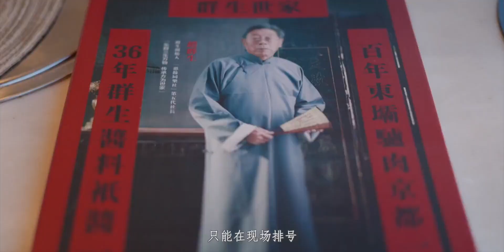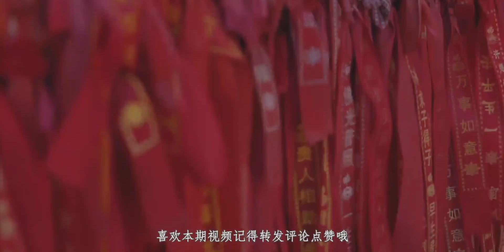十一vlog|去怀柔吃了顿全驴宴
美食,生活记录,美食圈,VLOG,美食vlog,记录,美食VLOG,十一宅在家VS出去浪,打卡挑战